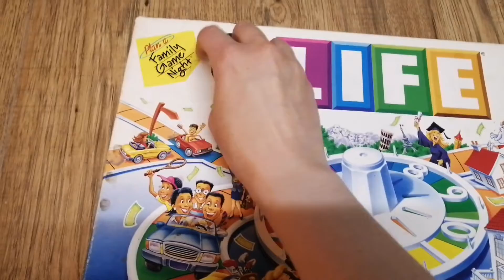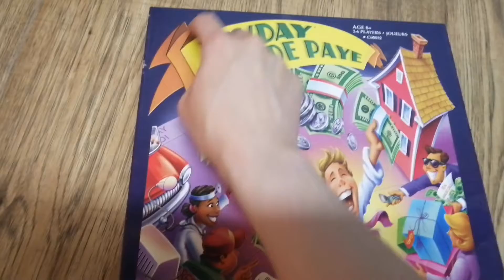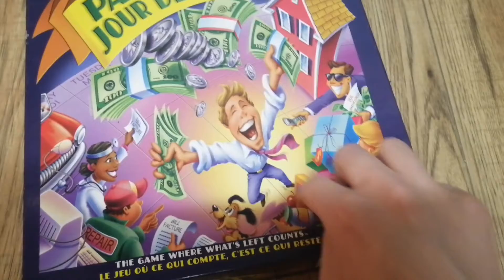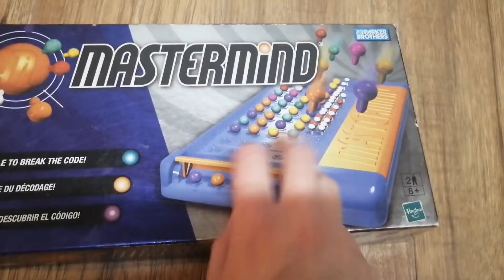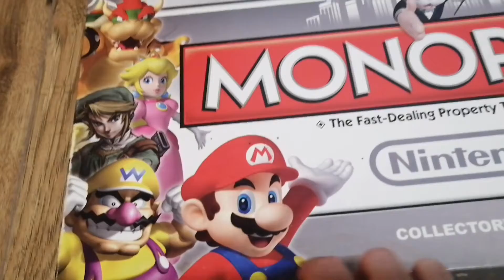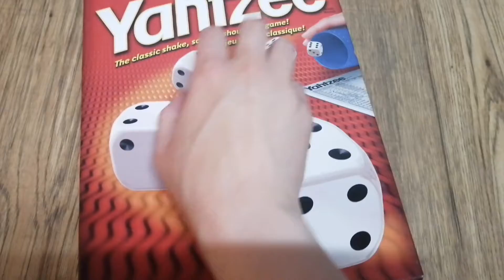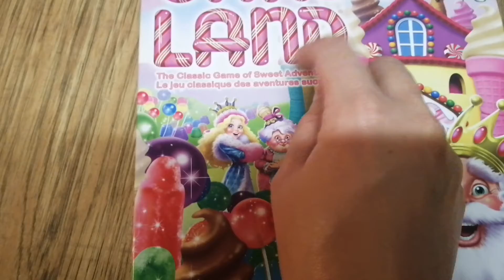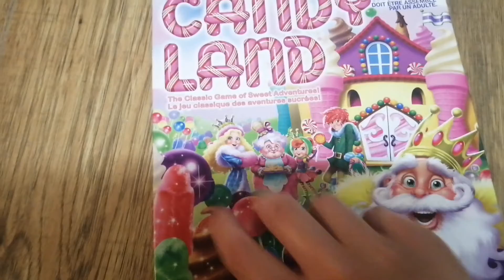ASMR | Tracing on Different Board Games | Fast Tapping & Scratching | No Talking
Hey everyone!

Today I will be tracing on some of the board games I own, as well as tapping and scratching.